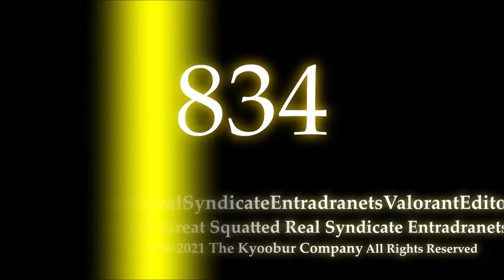SRSEVE834 Palatino Logos